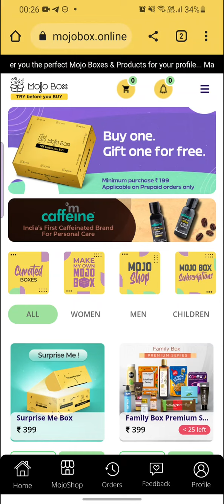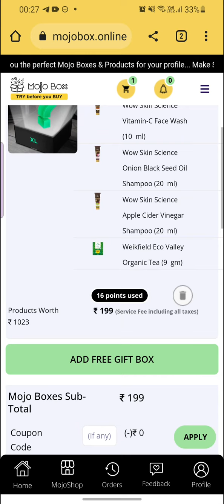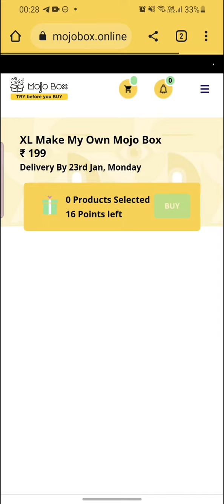free😱mojobox🔥| Loot offer | 2 boxes at 199😳| limited time offer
Unboxing
Loot offer
Smytten app
Smytten App review
Smytten loot offer
Smytten free products
Smytten today offer products
Smytten free products
Smytten shop section
Smytten free shopping
Smytten 6 trial points products
Smytten 6 trials
Smytten App free products
Viral
Trending
Free
Free products offer today
Free products
Lollipop
Mamaearth products
YouTube partner
Yotobox
Mojobox
Mojobox loot
Mojobox offer
Smytten